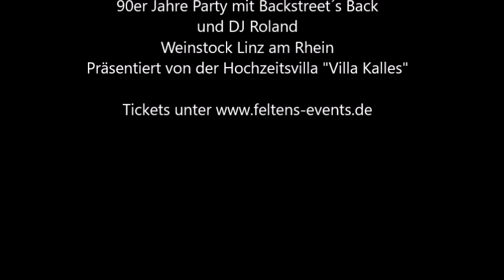🎤 Backstreet´s Back Veranstaltung am 31.10. 2018 im WEINSTOCK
Erlebe am 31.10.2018 die ulimative 90er Party im Weinstock in Linz am Rhein.

Die Hochzeitsvilla Kalles präsentiert dir den Kult DJ der 90er Jahr DJ Roland und die offizielle Tribut Band der Backstreet Boys "Backstreet Back"